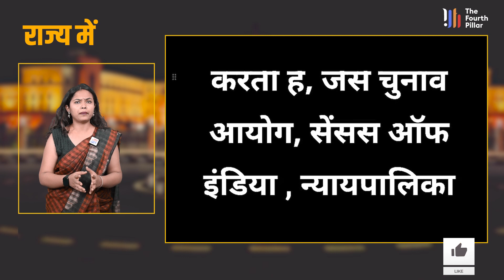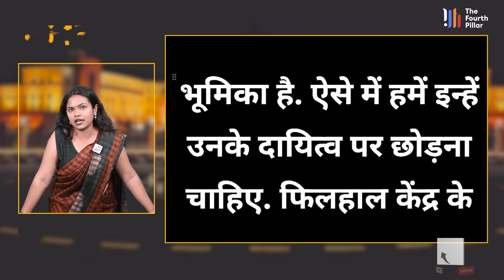केंद्र सरकार के पास कुड़मी को आदिवासी का दर्जा देने का कोई मामला लंबित नहीं : अर्जुन मुंडा | kudmi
About Video : केंद्र सरकार के पास कुड़मी को आदिवासी का दर्जा देने का कोई मामला लंबित नहीं : अर्जुन मुंडा | kudmi |